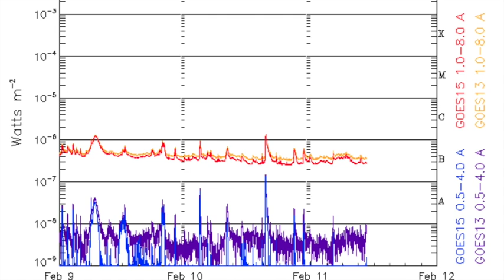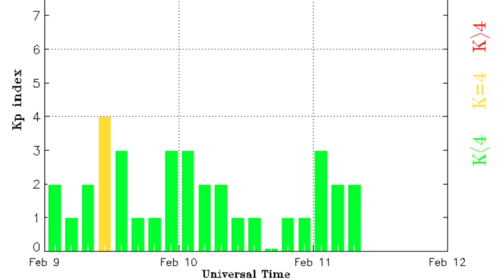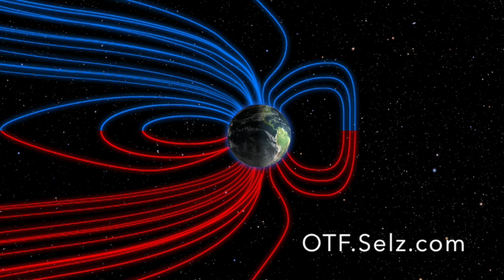The Calm, Solar/Earth Weather | S0 News Feb.11.2016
Books